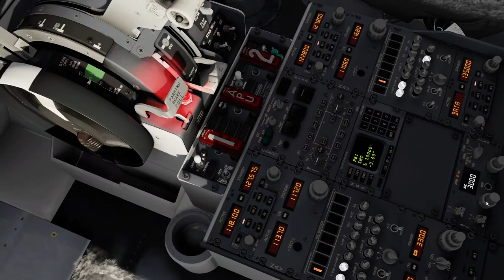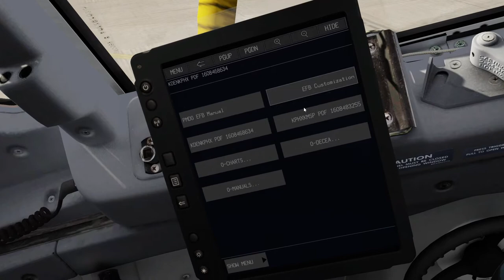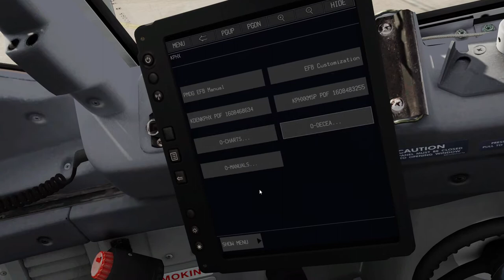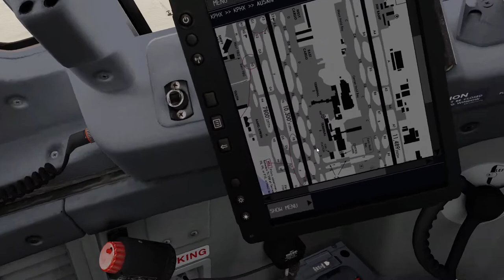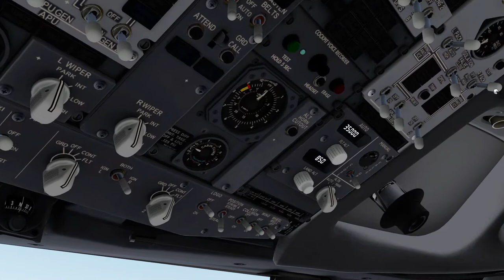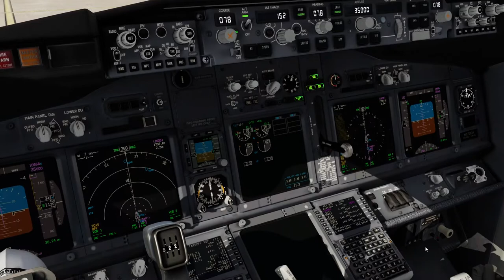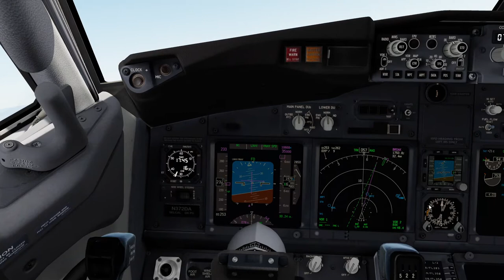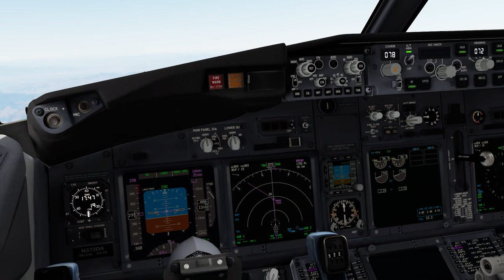Prepar3d v5.1 HF1 - Phoenix Departure - PMDG NGXu - KPHX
KPHX

P3D V5 hf2 Addons and settings:
Aerosoft A32F
Carenado - C208 / PA31
ORBX Global
Swift VATSIM client
ActiveSky weather
FSEconomy
ProATC/X
FS2Crew

Zibo 737
Tollis A319 A321
Pilot2ATC
3jFPS plugin